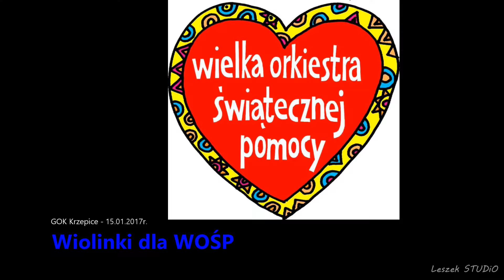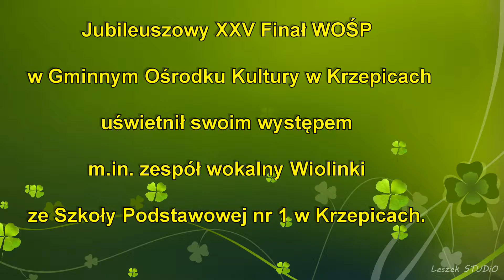WIOLINKI dla Wielkiej Orkiestry Świątecznej Pomocy - 2017